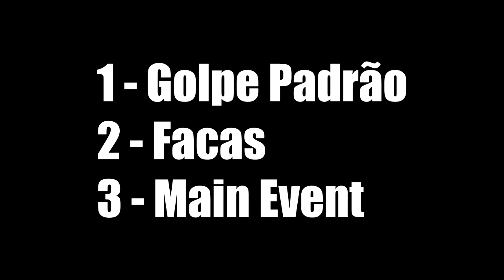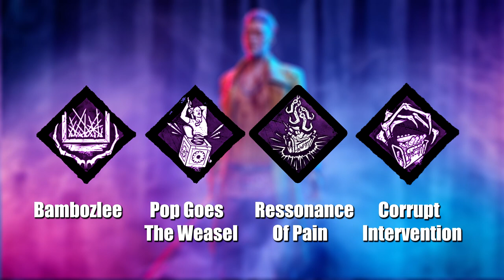COMO JOGAR BEM DE TRICKSTER? DICAS, COUNTERS, BUILDS, ADDONS... | Dead By Daylight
💻 MEU SETUP:

🚀- Gravação: Streamlabs OBS
🚀- Edição: Vegas Pro 15
🚀- Microfone: SF-920
🚀- Facecam: Webcam HD Full (Xingling)

00:00 Intro
00:39 VIRE MEMBRO
00:51 CONHECENDO O KILLER
02:39 FRAQUEZAS
04:01 PRÓS
04:55 AS FACAS
07:49 QUANDO USAR O M1
08:49 QUANDO USAR AS FACAS
09:51 LOOPINGS
11:53 BUILDS/PERKS
12:52 COMBO DE ADDONS
14:54 COMO COUNTERAR UM TRICKSTER?
16:17 QUANDO USAR O MAIN EVENT?
18:11 CONSIDERAÇÕES FINAIS s2